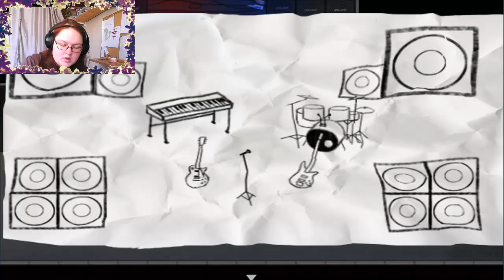Darkeff & Viper | Always Sometimes Monsters #2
❤ Stalk Me ❤

❤ Steam: masterpencilangie ❤

So, my lovely friend Tia asked me to do that series and so we're here with it! I know I will really enjoy this game and I hope you will as well. It is more rough game and it has stronger language, so be beware of that. I don't know what will happen but I know we're going to have some real fun!